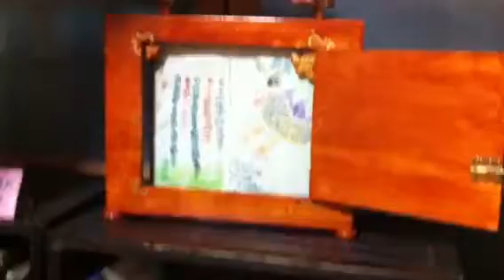Story picture roll playing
At Yunlin Story House, Taiwan